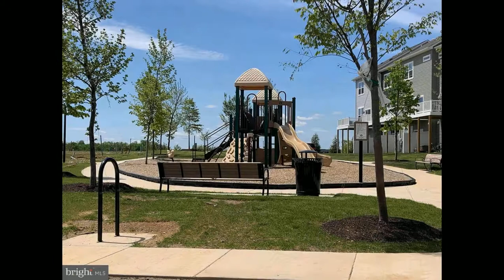5032 Constitution Street Frederick, MD 21703 - Townhouse - Real Estate - For Sale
Available for June move in!  Brand new 2,270 sq ft. 2 car garage townhome with 3 bedrooms/2.5 bathrooms located within walking distance to Westview Promenade and a short drive to I-270 and downtown Frederick.  This home features a spacious main level with open kitchen, large island, white cabinets, stainless appliances and granite/quarts countertops in kitchen as well as full baths! Spacious backyard!  Finished rec room, and smart home package included! Amenities include pool, clubhouse with fitness center, tot lots, and walking trails.  Get in now at our entry pricing and earn instant equity! *Photos not of actual home*

Kathleen Cassidy
DRH Realty Capital, LLC.
181 Harry S Truman PKWY STE 250